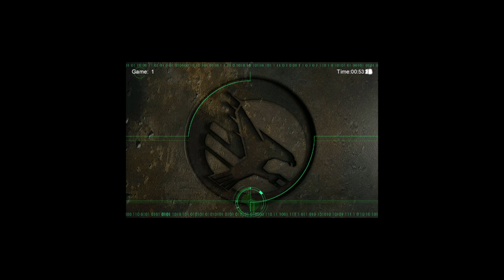command & conquer tiberian sun fading dusk militia & forgotten vs gdi & nod medium ai